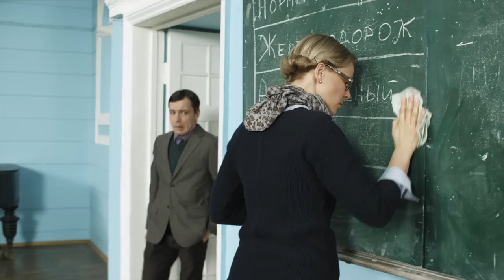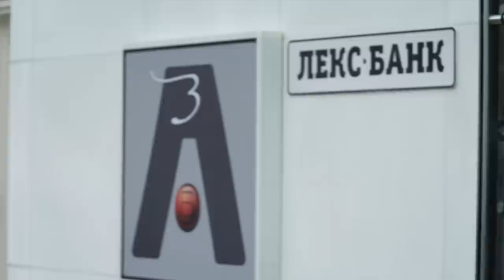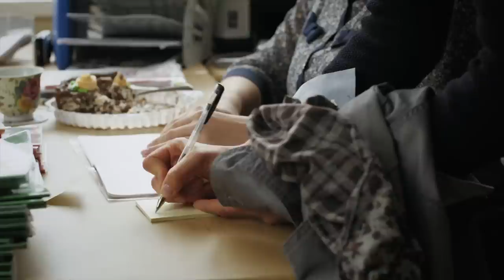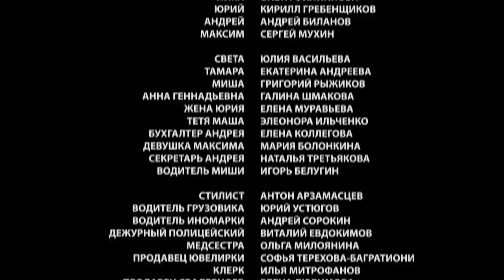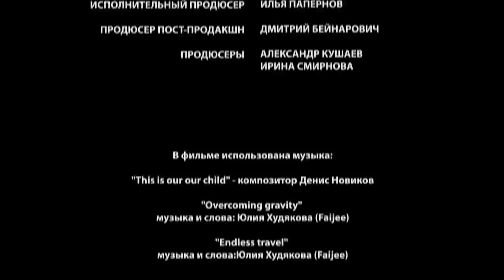▶️ Ожерелье - Мелодрама | Фильмы и сериалы - Русские мелодрамы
Ожерелье (мелодрама) смотреть онлайн
💬 О ФИЛЬМЕ ОЖЕРЕЛЬЕ ⏷
"Марина, красивая и талантливая профессорская дочь, влачит жалкое существование. После смерти отца она все силы кинула на то, чтобы помочь своему женатому возлюбленному Юрию продвинуться по службе. А став деканом, Юрий, во избежание сплетен, оставил Марину на должности лаборантки.
Уже давно вся жизнь Марины – пустые обещания, которыми ее кормит любовник. Она ждет, когда он уйдет от жены, ждет интересной работы – но всё впустую, и жизнь проходит мимо.
Когда Марина совсем отчаивается, происходит чудо – старая подруга Лика, как добрая фея, наряжает ее в чудесное платье и невиданной красоты ожерелье и отправляет на встречу выпускников. Но сказка оказывается недолгой – вскоре у Марины крадут бесценное ожерелье, и ее жизнь превращается в кошмар…

Год: 2013
Сценарий: Анастасия Касумова, Кристина Матвиенко
Режиссер: Александр Хван
Продюсер: Александр Кушаев, Ирина Смирнова
Оператор: Павел Трубников
Жанр: мелодрама
Длительность: 90 минут
Актёры:
Мария Куликова, Ольга Филиппова, Кирилл Гребенщиков, Андрей Биланов, Сергей Мухин, Юлия Васильева, Екатерина Андреева, Григорий Рыжиков